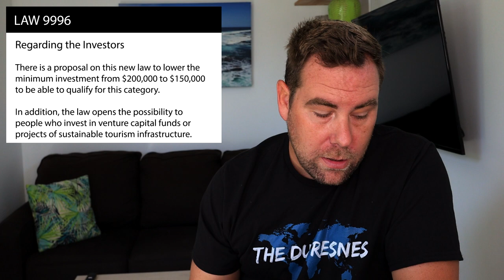Costa Rican Residency - Lower Investment Amount, Tax Free Vehicles And Goods - Law 9996 Passed!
The Costa Rican President has sign the new law stating people who are applying for residency in Costa Rica can now import 2 vehicle for personal use as well as household goods tax free! For those wanted to get residency through investment it is now lowered from $200,000 to $150,000!

Do you have a product, a travel related business or restaurant? Would you be interested in working with us? We are
always looking for partnerships, especially to help you grow your business!

Interested in having us build you your own shipping container home here in Costa Rica or looking to book a

to use towards making new videos

GEAR
Vlog Camera: Canon M6 Mark II
Canon 11-22mm M mount lens
2nd Vlog Camera: Canon G7X Mark II
Canon EF 50MM Lens (Best lens for the price)
Manfroto Backpack
Jobi Gorilla Pod
Aputure MC LED Light
WD portable hard drive